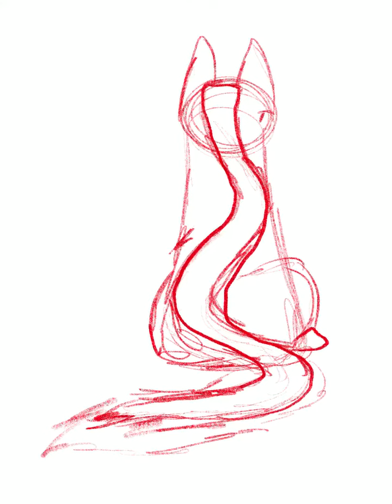B.G Akira Literally Cats Art Challenge submission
Okay so uh sorry for being gone.
Lemme explain the symbolism for this piece:
Silverstream is in the form of a “silver stream” that ends at where Graystripe and his kits, Feathertail and Stormfur, are chilling. The kits are crawling out of the end of the stream, because Silverstream died while bringing them into the world. Feathertail is already out because I’m 98% sure she was born first. Silverstream is still comforting Graystripe, through both his children, and his own home, even if she is dead.
People who don't read Warriors won’t get this so I guess I just hope you like the art.
Also Akira I’m glad I got featured in the video! I didn’t think I’d get in because my submission didn’t have a punchline.